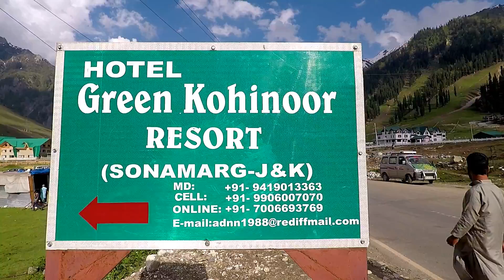Budget Hotels in Sonmarg, Kashmir | Kashmir Tour | Safar Stories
In this video you will see the  budget hotels in Sonmarg, inside view of hotel where I stayed during my Kashmir Tour.
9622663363 Shakir (Green Kohinoor hotel) 2800 for double bed for couple with one child and extra bed 3000. Breakfast and Dinner included.
If group booking you can get it upto 2500 per room.
Hotel will be closed from November to February and it will be open from April till October.
Other hotels are Albahar hotels, Hotel Czara Resort
hotel sonamarg palace 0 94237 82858, hotel mount view 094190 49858, hotel dream land 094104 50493.

Do the countries like United states, United kingdom and Australia have this type of beauty ?

Nana Plaza Bangkok | World's Largest Adult Playground in Thailand HD